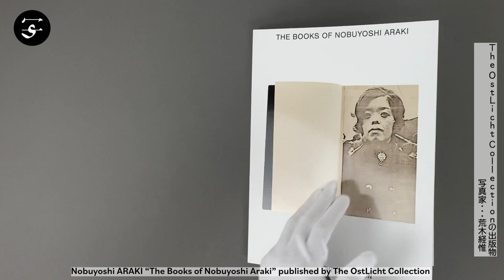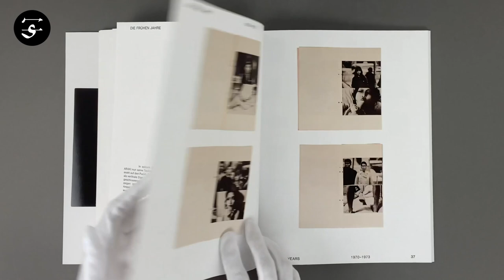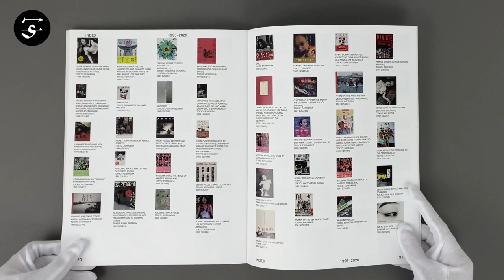Nobuyoshi ARAKI "The Books of Nobuyoshi Araki" / 荒木経惟『The Books of Nobuyoshi Araki』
This publication accompanies the exhibition “Arakiss” at Galerie WestLicht in Vienna (May 19–August 1, 2021). As the name suggests, the book celebrates the oeuvre of one of Japan’s most prolific photographers through his numerous photobooks published over the past 60 years of his career.

Organized into chronological chapters and supplied with texts and additional information, “The Books of Nobuyoshi Araki” introduces Araki’s most important books in detail, including the very first publications photocopied in the offices of advertising company Dentsu. In tone, the publication manages to strike a balance between archive and celebration of Araki’s artistic achievements, with numerous short essays offering context and interpretations. The back of the book includes an index of over 300 of Araki’s photobooks.

Book Size: 285 × 220 mm
Pages: 96 pages
Binding: Softcover
Publication Year: 2021
Language: English, German
Limited Edition: 500
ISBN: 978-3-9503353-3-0